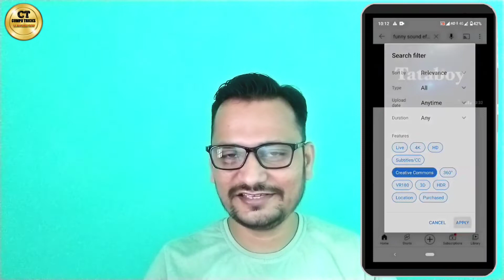Copyright Free Sound Effects for Youtube | funny Sound effects kaise download kare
Hi friends, Aaj ki is video me aap janege ki kaise copyright free sound effects aap download kar sakte hain apni youtube videos ke liye.

Doston, Video achi lage to please like jarur karein aur pyara sa comment karein.

Your following queries will be solved from this video.
Funny sound effects kaha se download karen
Funny sound effects kaise download karen
Funny sound effects no copyright download